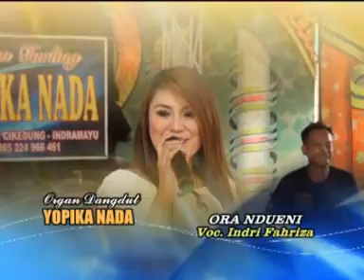ORA NDUWENI I Organ Dangdut YOPIKA NADA I Live Desa. Kerticala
hajate Bpk. deni/ibu. yu2n
Desa. Kerticala Gg. H. Amin - Kec. Tukdana - Kab. Indramayu